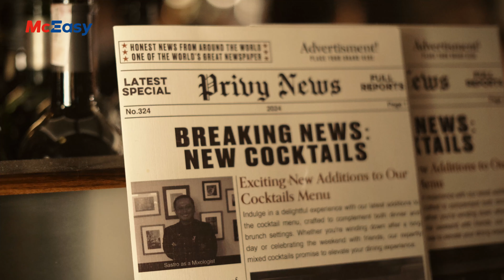McEasy Connects Valued Clients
Cuplikan malam eksklusif 🥂, di mana McEasy sukses mempertemukan C-Level dengan para klien dari perusahaan-perusahaan bergengsi.​

Ke depannya semoga kerja sama ini semakin erat, pertumbuhan terus berlanjut, dan meraih banyak pencapaian.​

Lebih lanjut, McEasy menyediakan solusi manajemen armada yang komprehensif. Informasi lebih lanjut kunjungi